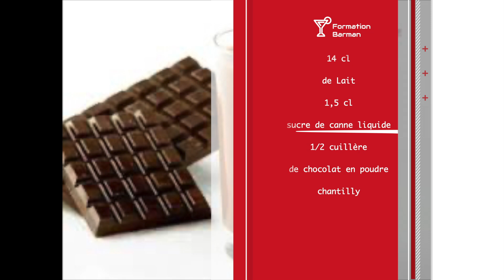CHOCOLAT FRAPPE " SPÉCIAL COCKTAIL ENFANTS "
RECETTE COCKTAIL SANS ALCOO CHOCOLAT FRAPPE " SPÉCIAL COCKTAIL ENFANTS " 👌

Cette formation vous intéresse voici le liens

👐 BIENVENUE Dans la FAMILLE des 💎BARMAN 💎
           💎LES APRENTI-BARMANS 💎

Nouvelle vidéo chaque JEUDI.

🗣 VIENS DISCUTER AVEC MOI OU ME POSER DES QUESTIONS 😁